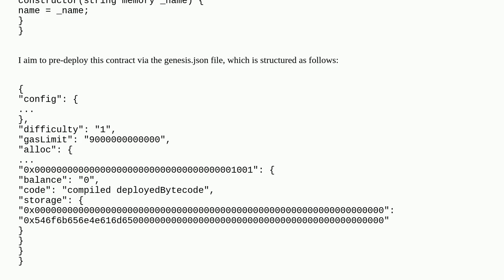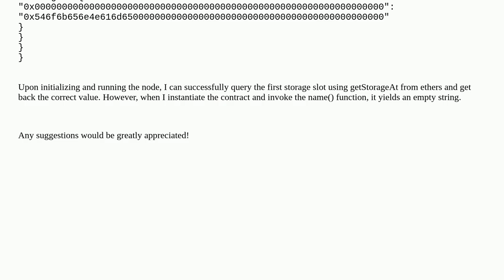Ethereum: Call to a view function returns an incorrect value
Call to a view function returns an incorrect value

A special thanks goes out to the community

  go-ethereum storage genesis